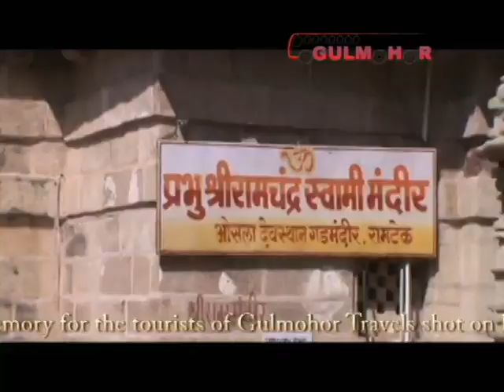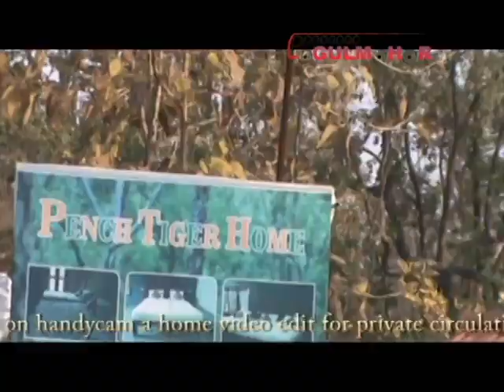08-10 March 2019 Kanha Pench Jungle Safari